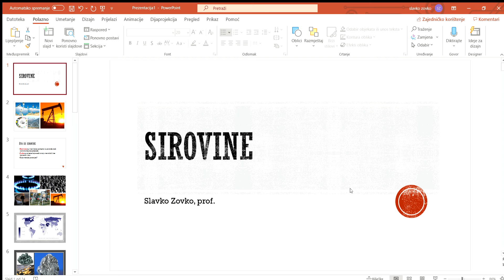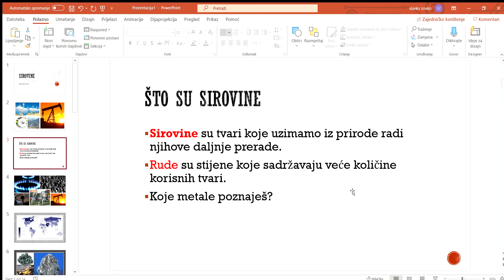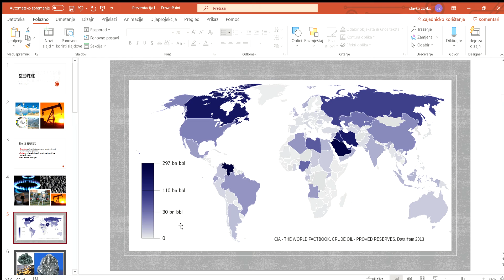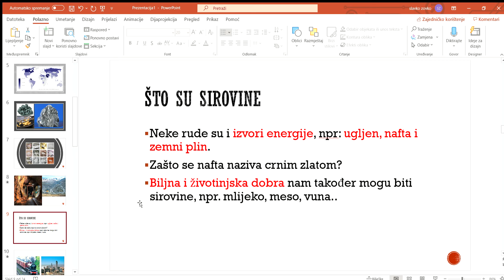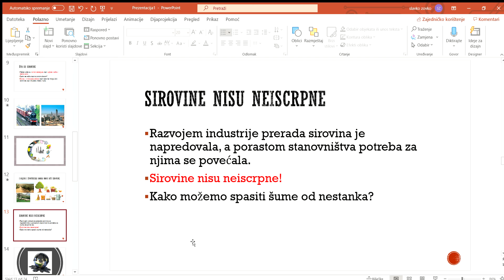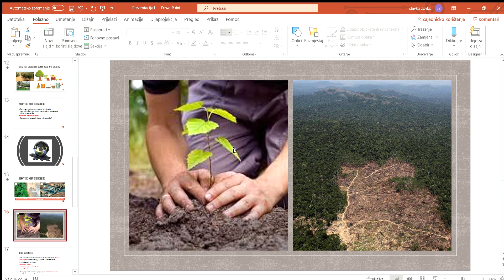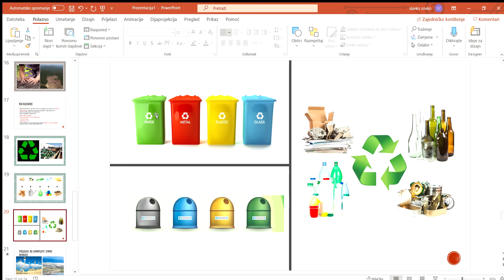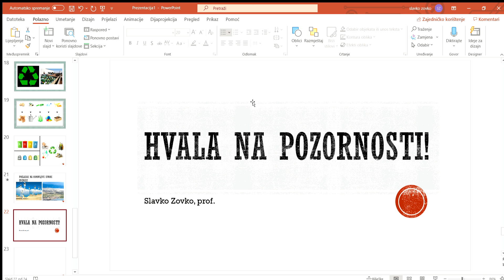Sirovine - 6. r.